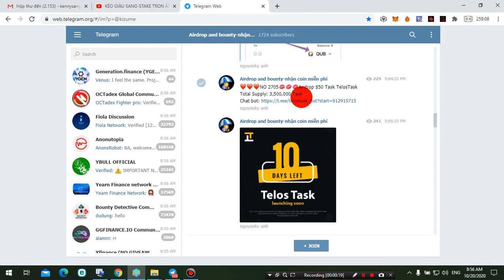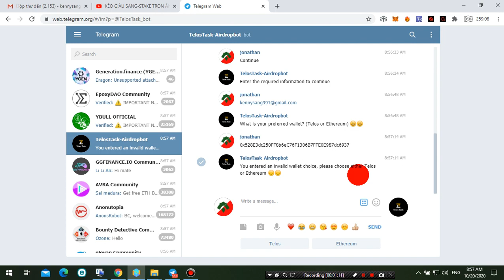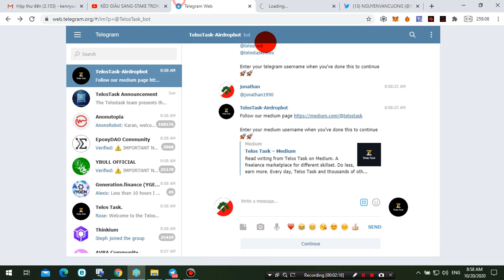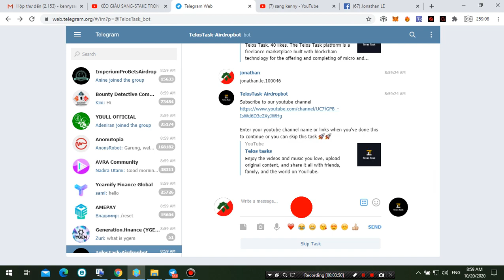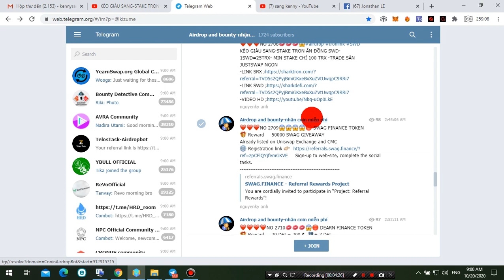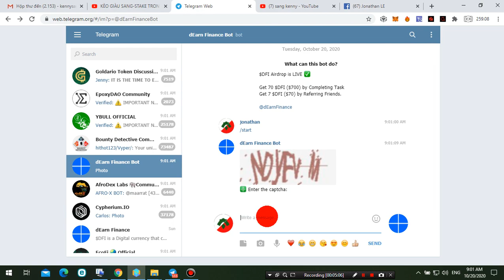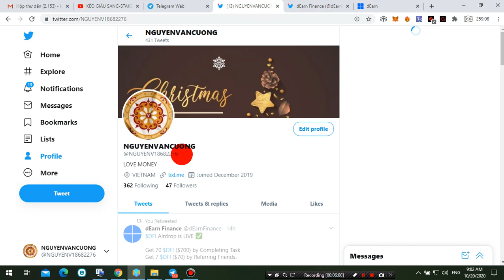KÈO ĂN TẾT -FREE 70 DFI ($700)AND 7 DFI/REF DEARN FINANCE TOKEN+Airdrop $50 Task Telos Airdrop